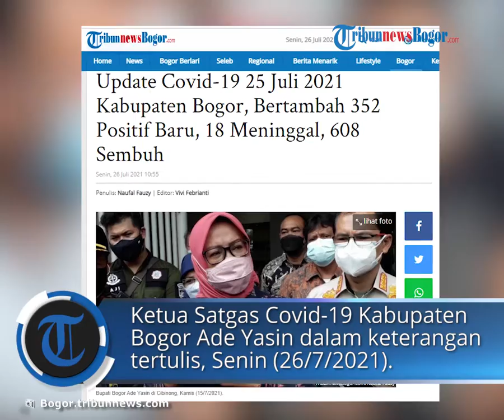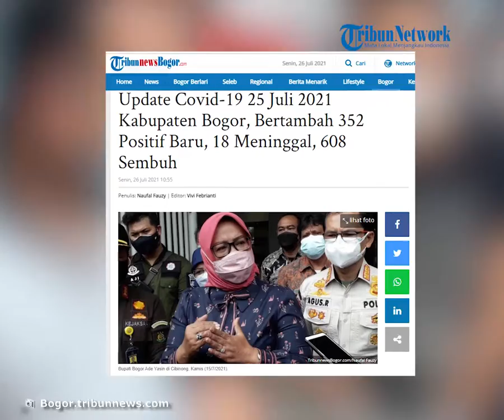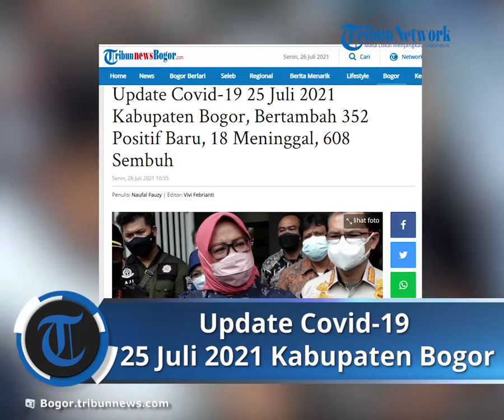Update Covid-19 25 Juli 2021 Kabupaten Bogor, Bertambah 352 Positif Baru, 18 Meninggal, 608 Sembuh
TRIBUN-VIDEO.COM - Kasus positif corona atau Covid-19 di Kabupaten Bogor masih mengalami penambahan cukup tinggi.

Data terbaru per 25 Juli 2021, kasus positif baru bertambah sebanyak 352 orang dalam sehari.

Jumlah ini didapat dari laporan tes PCR sejumlah rumah sakit dan fasyankes di sekitar Jabodetabek berdasarkan input KTP dengan alamat Kabupaten Bogor.

"Tambahan 352 konfirmasi positif. Jumlah konfirmasi aktif (masih dirawat/sakit) 8.143 orang," kata Ketua Satgas Covid-19 Kabupaten Bogor Ade Yasin dalam keterangan tertulis, Senin (26/7/2021).

Kasus pasien Covid-19 meninggal dunia juga masih tinggi yang tercatat di hari yang sama mengalami penambahan sebanyak 18 orang.

Meski begitu, kasus sembuh di hari yang sama juga mengalami penambahan tidak sedikit.

"Tambahan 608 kasus sembuh," kata Ade Yasin yang juga Bupati Bogor ini.

Berikut data jumlah kasus Covid-19 di Kabupaten Bogor sampai 25 Juli 2021.

- Suspek = 453 Orang

- Probable = 11 Orang.

- Total Kasus Positif Covid-19 = 35.949 Kasus.

- Sembuh = 27.381 Orang

- Meninggal = 419 Orang

- Konfirmasi Aktif = 8.143 Orang

- Probable Meninggal = 311 Orang

- Pindah Alamat ke Luar Bogor = 6 Orang

Sumber: TribunnewsBogor.com
Artikel ini telah tayang di TribunnewsBogor.com dengan judul Update Covid-19 25 Juli 2021 Kabupaten Bogor, Bertambah 352 Positif Baru, 18 Meninggal, 608 Sembuh,
Penulis: Naufal Fauzy | Editor: Vivi Febrianti